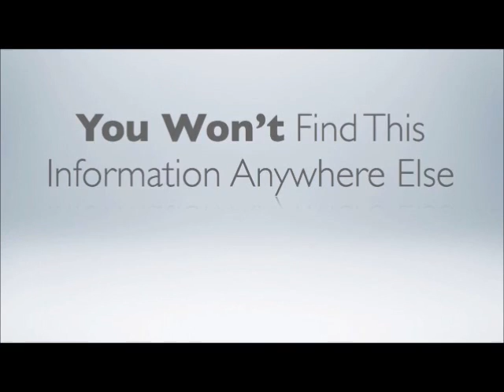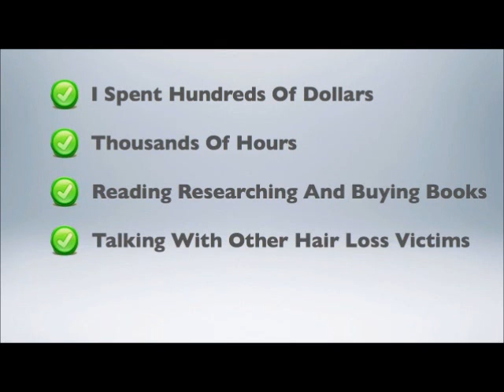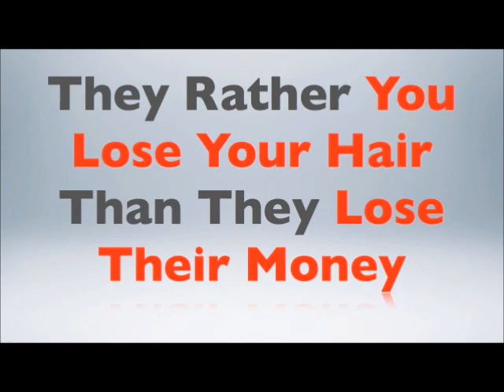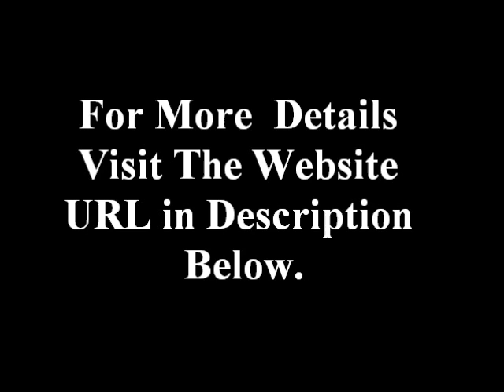TotalHairReGrowth- How to Stop Hair Loss in Men?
How to Stop Hair Loss in Men?
After Reading "Hair Again!" You Will Re-Grow Your Hair:

   No matter how long you've suffered from hair loss . . .
   No matter how much hair you've already lost . . .

No matter what sprays, pills, shampoos and drugs
you've tried in the past . . .
   and No matter how old or young you are. . .